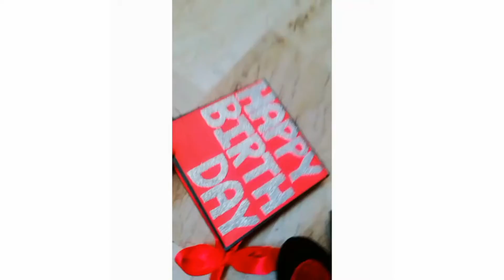BEST BIRTHDAY BOX WITH PICTURES||BEST BIRTHDAY GIFT IDEA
I'm on Instagram as @kanwalshafiqcraft. Install the app to follow my photos and videos.

You can also check out other diy videos here..
How can handmade greating cards